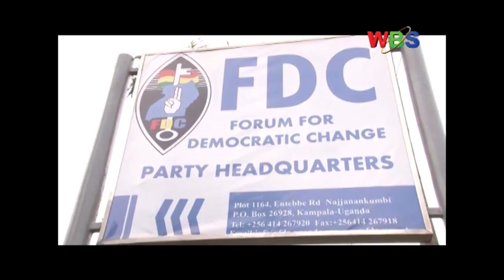Forum for Democratic Change has changed venue for its party elections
Forum for Democratic Change has changed venue for its party elections slated for Friday 12th of June from Nambole to UMA show grounds.

The total positions to be contested for are 35, as presidential slot runs till 2017.